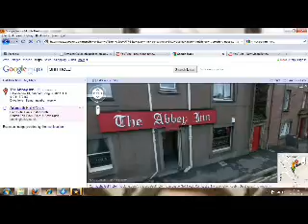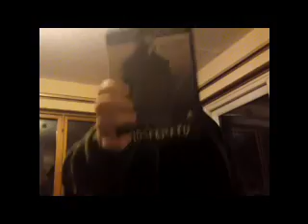Twilight: New Moon review